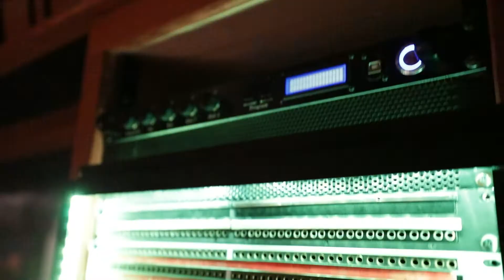Making of the Jackson Rancheria Casino Resort Jingle 2021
Music written and produced by MJA Advertising. Copyrights of Jackson Rancheria Casino Resort and MJA Advertising.